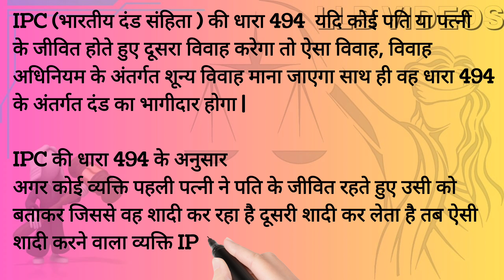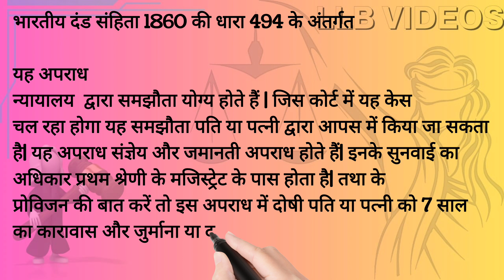IPC की धारा 494 के तहत दूसरा विवाह एक अपराध🎓✍️